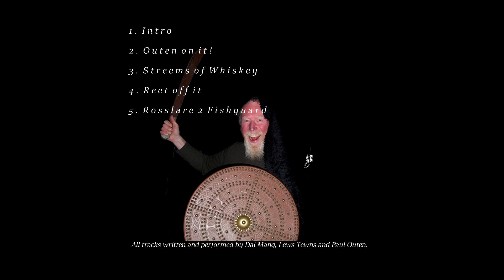Lew N' Mang Feat. Paul Outen - The Paul Outen E.P. [Full upload]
This EP is dedicated to the late, great Paul Outen. A man with as much talent as any and a good fuckin' man.

Be at peace with a pint in hand, music in mind and bread in oven, Paul.

RIP Paul Outen 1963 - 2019